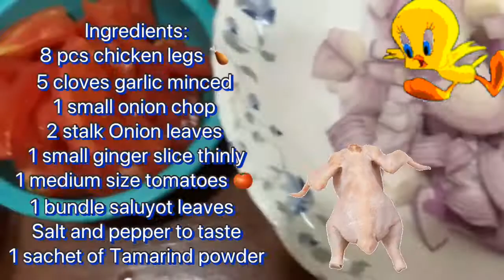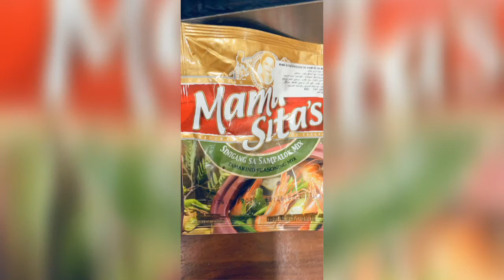Sinigang na Manok sa Saluyot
chicken tamarind soup

Ingredients:

8 pcs chicken legs 🍗 or any part of chicken
5 cloves garlic minced
1 small onion chop
2 stalk Onion leaves
1 small ginger slice thinly
1 medium size tomatoes 🍅
1 bundle saluyot leaves
Salt and pepper to taste
 1 sachet of Tamarind powder